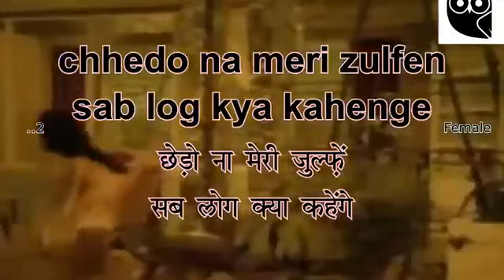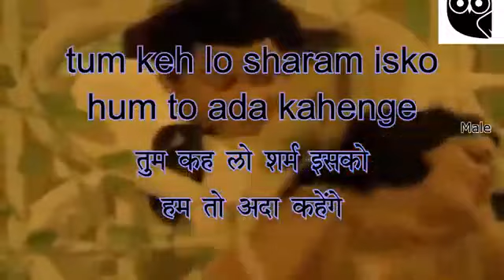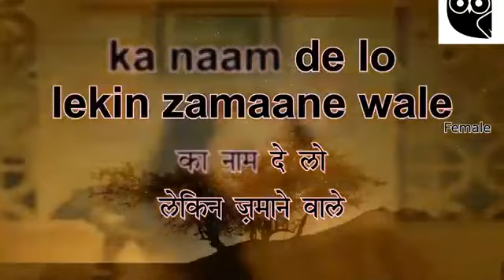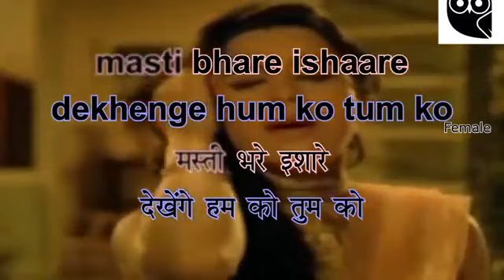Chhedo Na Meri Zulfen - GANGA KI LEHRE - Karaoke for FEMALE singers.